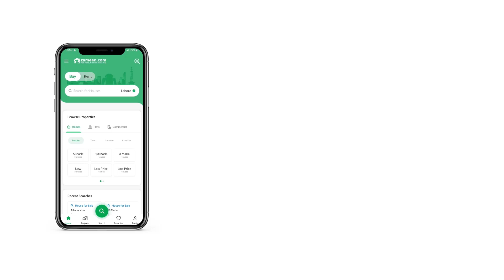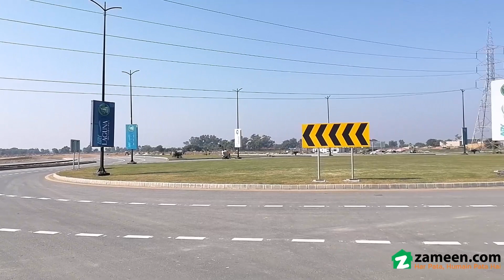10 MARLA PLOT FILE FOR SALE IN DEFENCE GUJRANWALA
Buy 10 Marla Residential Plot File through Top ranked registered dealer of DHA GUJRANWALA

This Price Is Only For End User Or Investor ( Not For Dealers).
No Installment , Total Cash
Payment time 1 Week To 20 Days.
Transfer Expenses And Commission Will Be Charged Seperate